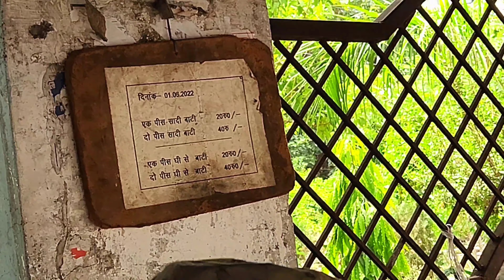Authentic Baati Chokha 30 Years Old Seller In Lucknow, "सबसे अच्छा बाटी चोखा मुझे लखनऊ में मिला"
This video is about Indian Traditional food Baati Chokha. This is 35 Year old Street Cart selling Baati chokha in City of Lucknow U.P.
They make Authentic Baati Chokha with chatni salad and Srikha. If you are real Lover of Baati chokha you must visit this place in Lucknow..

Location  On Left Side Road Near Union Bank of India Mahatma Gandhi Marg Hazratganj Lucknow or in simple [They found in between Civil Hospital and Vidhan Sabha Road].